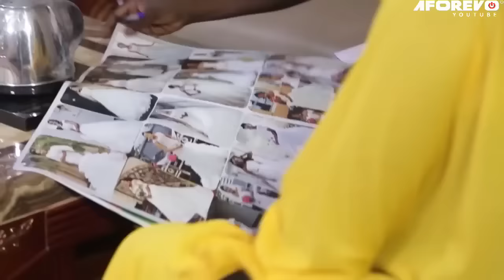CHAQUE FEMME DOIT VOIR CE FILM ET APPRENDRE - FILM NIGÉRIEN EN FRANÇAIS